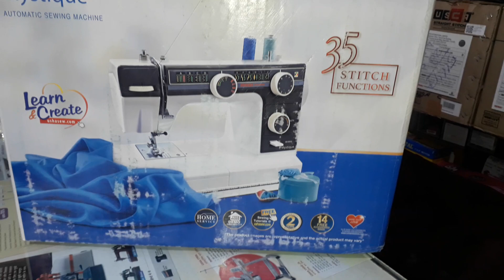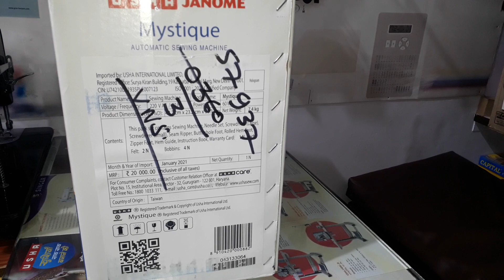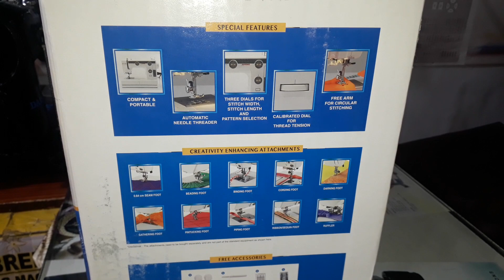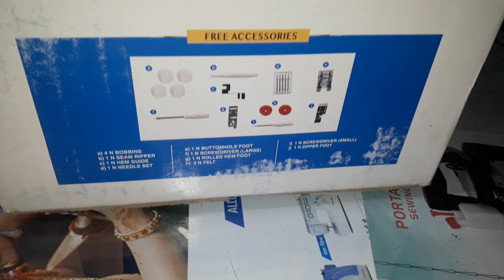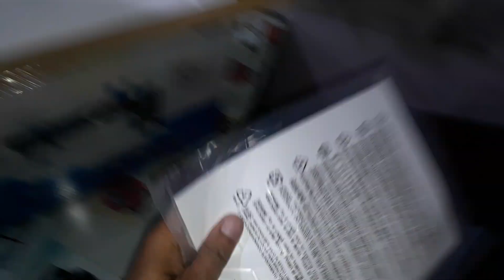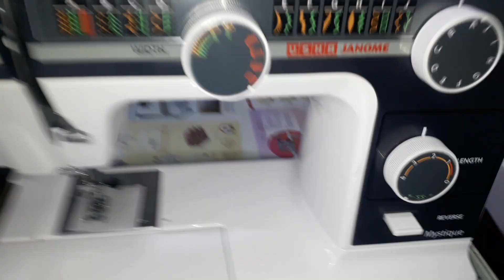USHA MYSTIQUE AUTOMATIC SEWING MACHINE NEW LAUNCH 2021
Mrp 20000